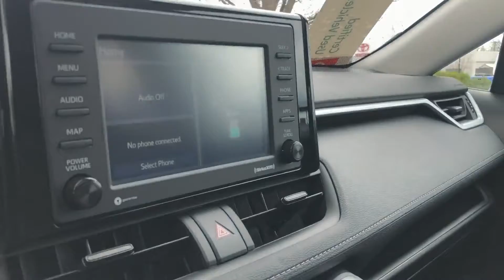Used 2021 Toyota RAV4 Hybrid XLE Live Video Columbia, Nashville, Cool Springs, Murfreesboro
2021 Toyota RAV4 Hybrid XLE 4T3RWRFV5MU047166 Video

This 2021 Toyota RAV4 Hybrid XLE 4T3RWRFV5MU047166 is full of phenomenal features such as: